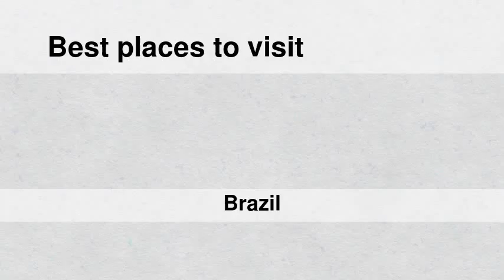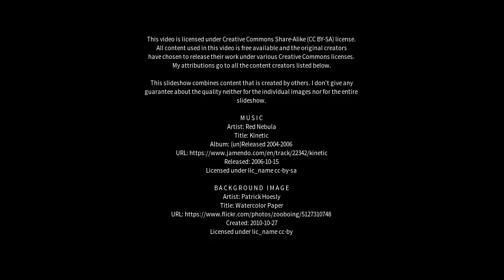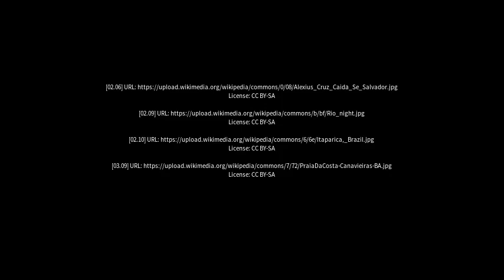Best places to visit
Best places to visit - Ibirataia (Brazil) Best places to visit - Slideshows from all over the world - City trips, nature pictures, etc.